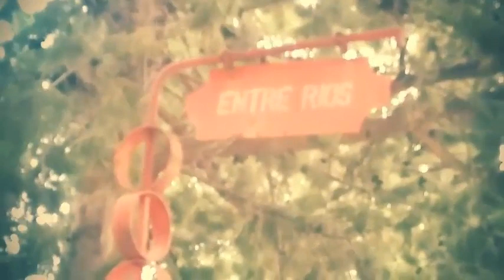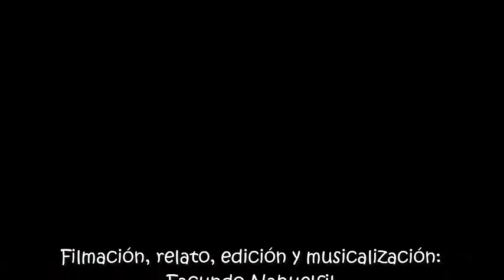ARodarEnCasa - Caminando por la planta de gas de Gral Conesa Escuela de Educación Especial 14